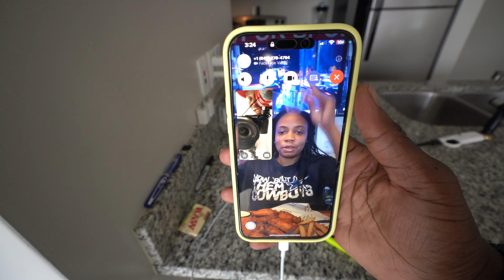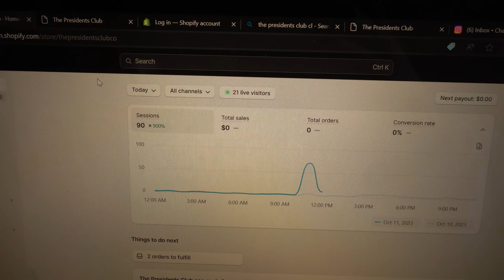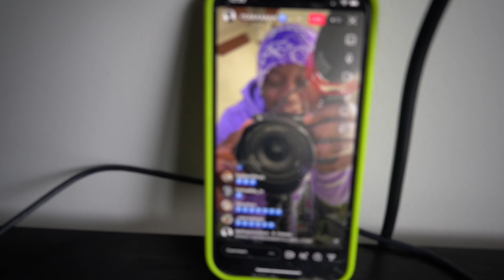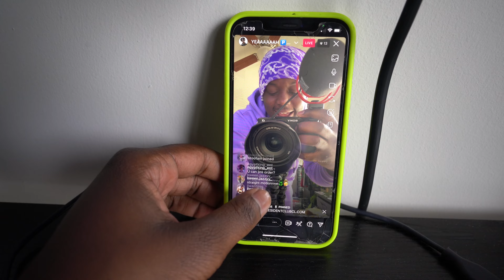THE PRESIDENTS CLUB BEANIE UNBOXING/RELEASE